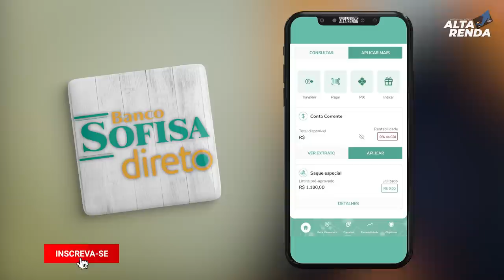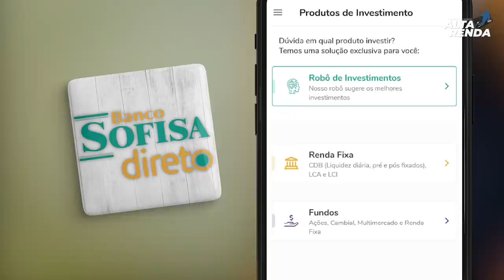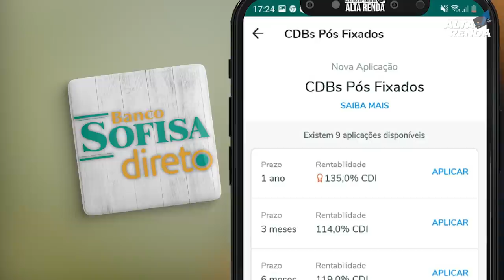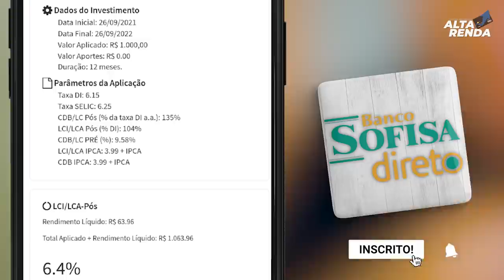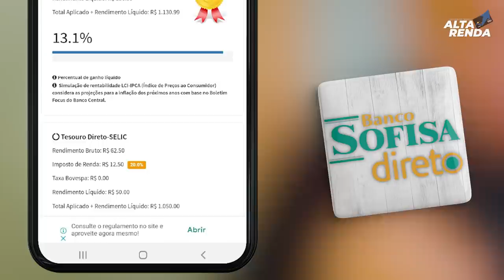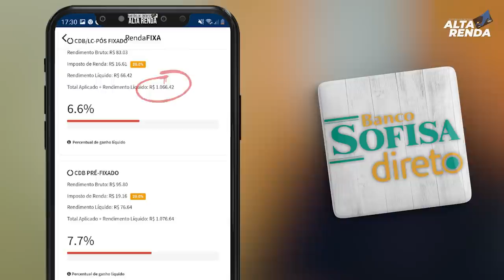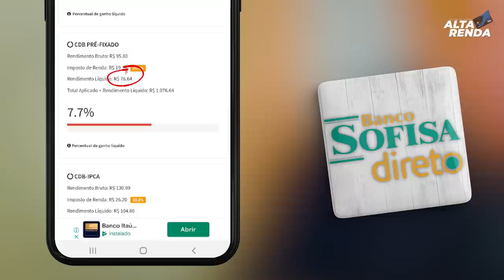💳SELIC 6.25% ONDE INVESTIR NO BANCO SOFISA DIRETO? IRÁ RENDER MAIS AGORA OU É SÓ FURADA?